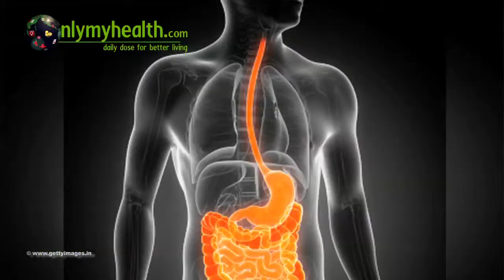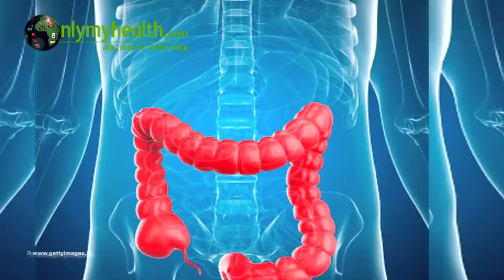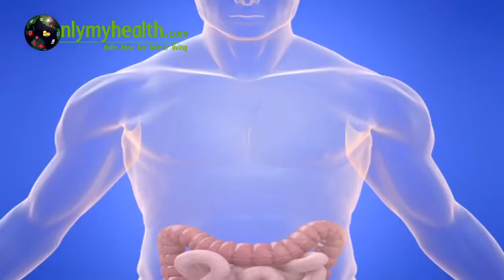Magic of Fiber The Wonder Nutrient - Onlymyhealth.com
Fiber is something that cannot be digested and it remains undigested and unabsorbed in your intestines. It is known to perform wonderful and magnificent functions. There are two types of fiber soluble and non soluble fiber. Soluble fiber remains undigested in the intestine. It takes up water from the foods that you eat or from the digested enzymes and forms a thick and viscous gel or liquid which has amazing property of slowing down the  movements and absorption of undesirable food components by winding and trapping them for a better health. It reduces cholesterol and chances of getting diabetes. Likewise, the insoluble fiber takes up water and swells up like a sponge to provide bulk to the waste matter in the large intestine to allow easy evacuation of stool. It also prevents you from constipation and cures many intestinal disorders. Watch this video to know the magic of fiber!